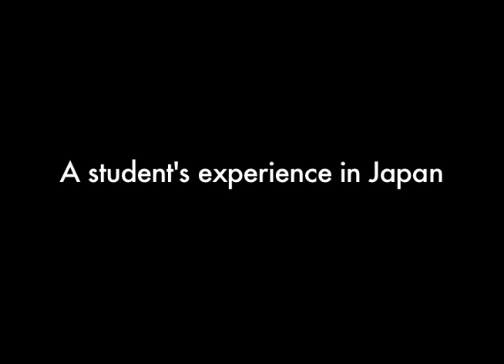A student's experience in Japan - Julia Paek (MAAPPS student at UBC)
As an example of innovation and applied learning in the MAAPPS program Julia Paek discusses her participation in a collaborative learning experience focused on trade negotiations in Japan in the summer of 2011.

In an ever-more interconnected world, the MAAPS program offers a Canadian perspective on developments in Asia. Julia Paek reflects on intercultural learning and its potential to enhance transpacific understanding.

Learn more about the Master of Arts Asia Pacific Policy Studies

Learn more about Asia Pacific Memo, by the Institute of Asian Research,